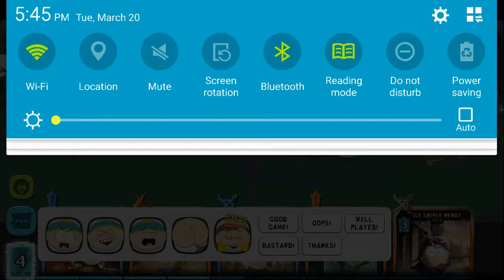Level 5 assassins can't bail out suboptimal play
Please get me back up to 49 soon.